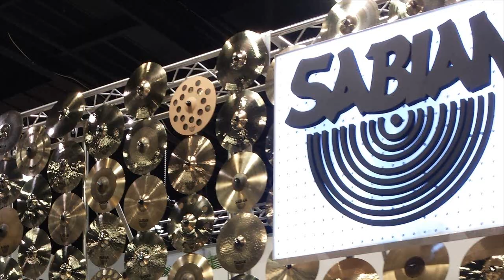NAMM 2014 - John Blackwell - TAMA 40th Anniversary Party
For more NAMM Coverage from Sick Drummer Magazine, check this link. We will be adding a lot more to it in the coming days.